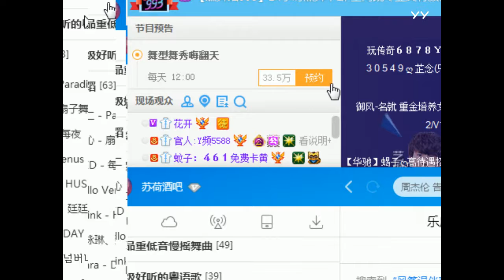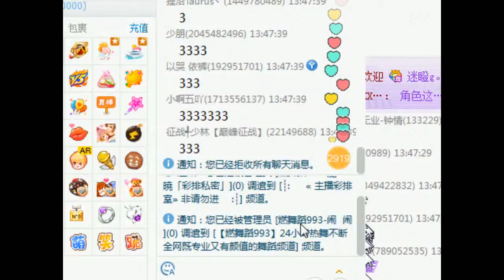YY LIVE 燃舞蹈 1900D舞团 - 《燃舞蹈》（Artists Singing・Dancing・Instrument Playing・Talent Shows).mp4